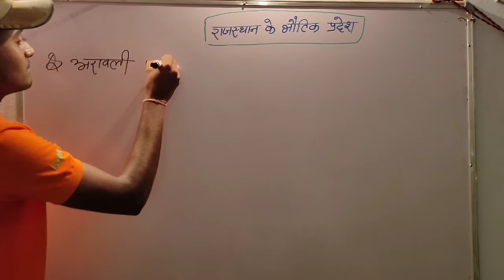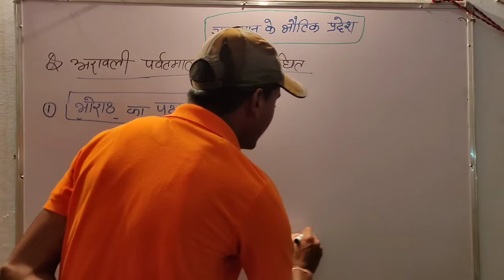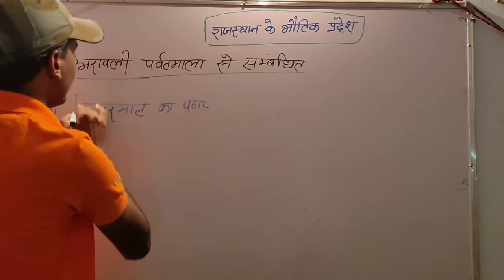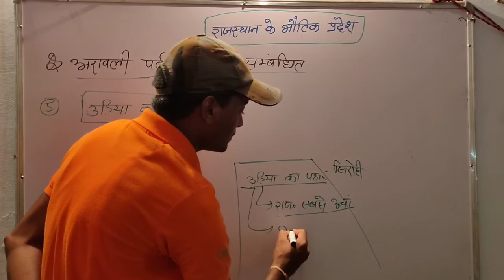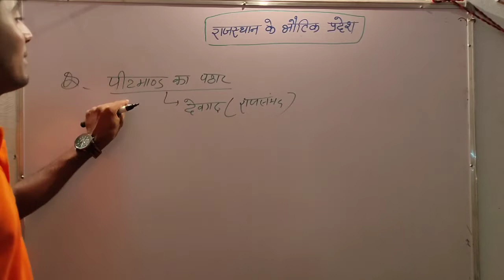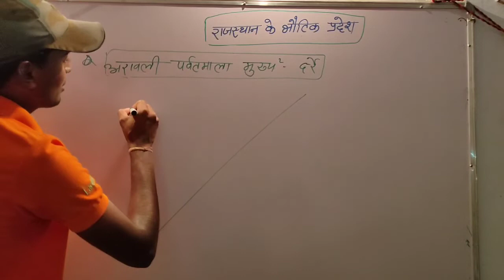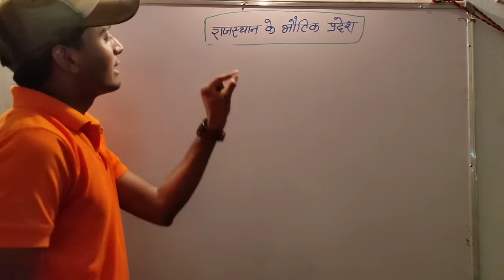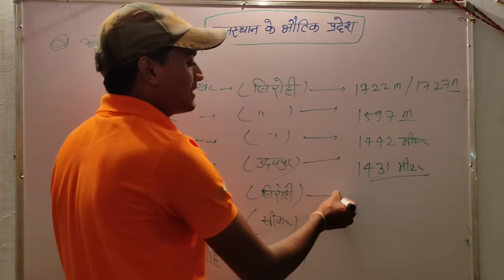अरावली पर्वतमाला से संबंधित पठार। for REET, Patwar, Raj. police।part -4।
इस वीडियो में अरावली पर्वतमाला से संबंधित पठार की व्याख्या हिंदी में की गई है।
*भोराठ का पठार-कुंभलगढ़( राजसमंद )व गोगुंदा( उदयपुर) के मध्य के पठार को भोराठ का पठार कहते हैं।
*देसहरो का पठार_जरगा व रागा पर्वत के बीच के पठार को देशहरो का पठार कहते हैं ।जो उदयपुर में है।
*भोमट का पठार_सिरोही से उदयपुर के मध्य के पठार को भोमट का पठार कहते हैं, जिस पर गरासिया जनजाति निवास करती है।
*उड़िया का पठार_यह सिरोही में जिसकी ऊंचाई 1360 मीटर है ,राजस्थान का सबसे ऊंचा पठार है।
*लसाडिया का पठार_यह उदयपुर में है, जयसमंद झील के पूर्व साइड में।
*ऊपर माल का पठार_भैंस रोड गढ़ ( चित्तौड़गढ़) (बिजोलिया )भीलवाड़ा के मध्य के पठार को उपरमाल का पठार कहते हैं।
*मेसा का पठार चित्तौड़गढ़ में.
काकनवानी का पठार अलवर जिले में है, पिडमांड का पठार देवगढ़ राजसमंद में है।
अरावली के प्रमुख दर्रे--
बर दर्रा अजमेर जिले में है पगलाया व जिलवा पाली जिले में। गोरमघाट, हाथीगुड़ा की नाल ,देसूरी की नाल राजसमंद जिले में।
केवड़ा की नाल ,फुलवारी की नाल उदयपुर जिले में। धन्यवाद।।